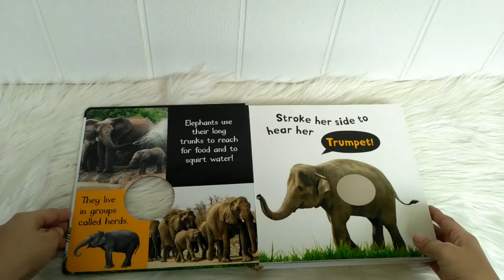Noisy Jungle My First Touch and Feel Sound Board Book